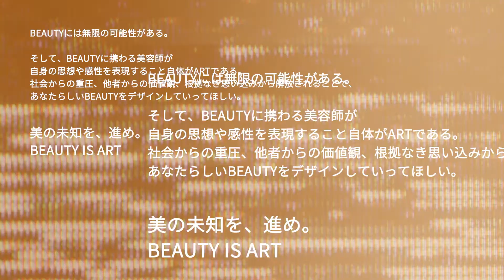BEAUTY IS ART 共創アート プロローグ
2021年、ナカノから美容の魅力と新たな可能性を発信する新イベント
「BEAUTY IS ART」をスタート！

共創アート、ライフハックセミナー、美容の力を未来へ
の3つのコンテンツを実施していきます。

まずは、先日行いました共創アートのプロローグ動画をぜひご覧ください。